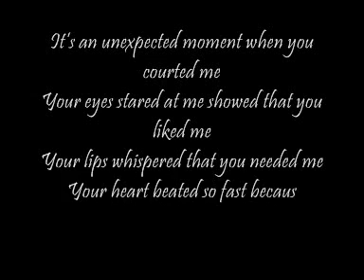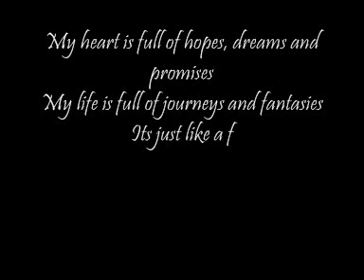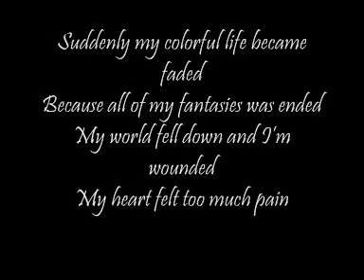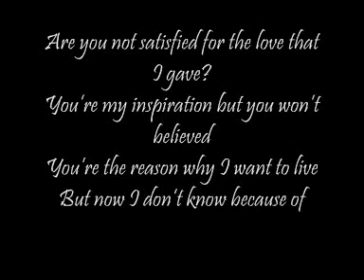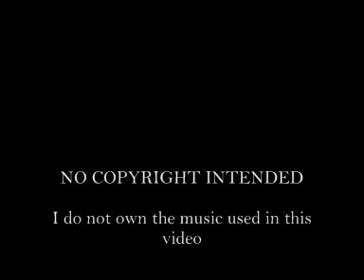IS THAT NOTHING AT ALL?